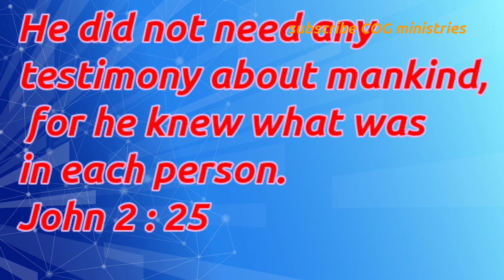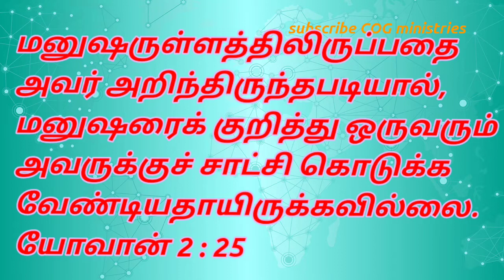Daily bible words English & Tamil 3/12/21 இன்றைய வசனம் TODAY BIBLE VERSE பைபிள் வசனம் church of God